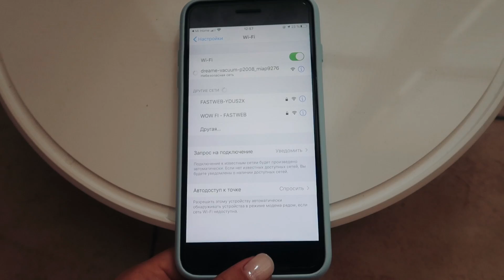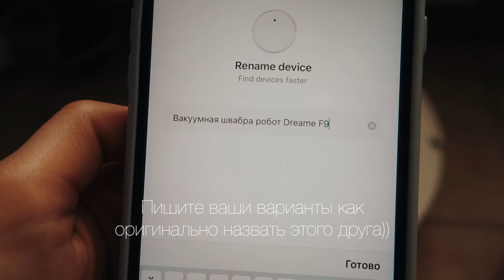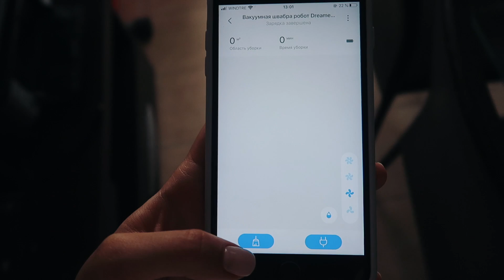Живу одна целую неделю | Уборка в доме стала проще | cuterland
Давай познакомимся поближе? ♡
МОЙ Инстаграм♡: @cuterland